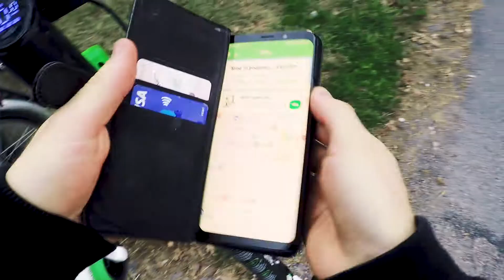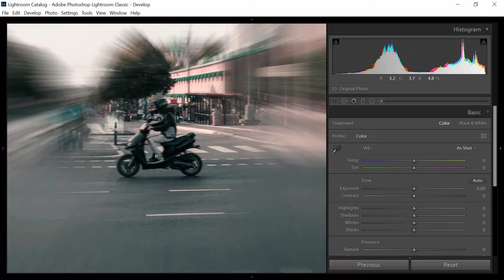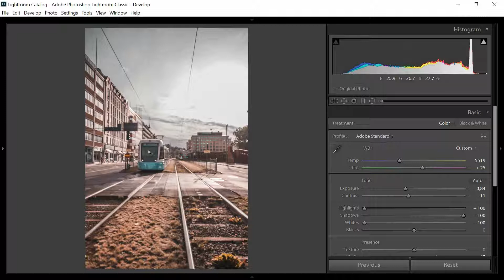Electric Scooters in Gothenburg | Vlog_48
Yo guys what's happening?

The other day I went to Göteborg for some more exploring. Watch the video to see what happens.

GEAR I USE:
My camera
LENS 1
LENS 2
CAMERA BAG:
SELFIE THING FOR CAMERA
GIMBAL FOR GOPRO
BAG INSERT
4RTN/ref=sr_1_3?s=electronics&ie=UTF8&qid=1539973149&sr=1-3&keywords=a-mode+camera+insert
MY TRIPOD:

MR DRONEEE: